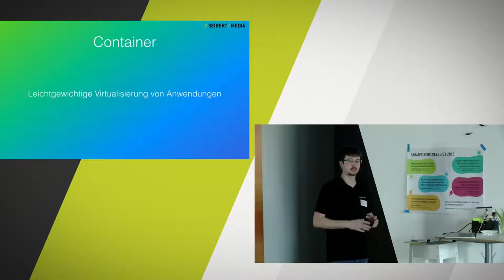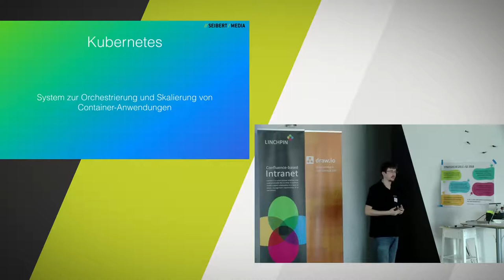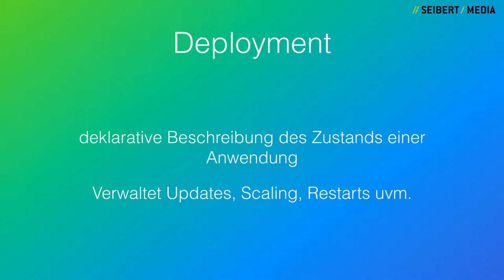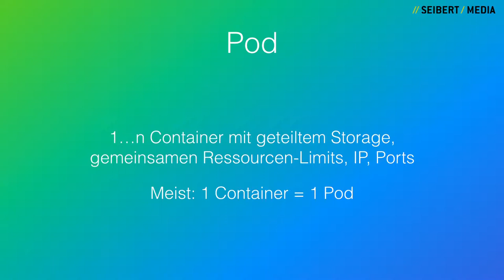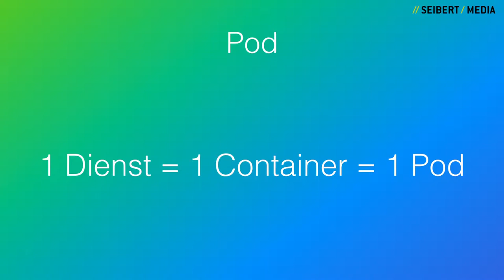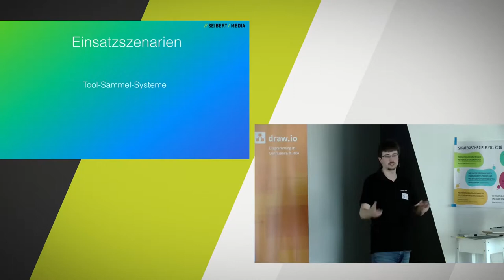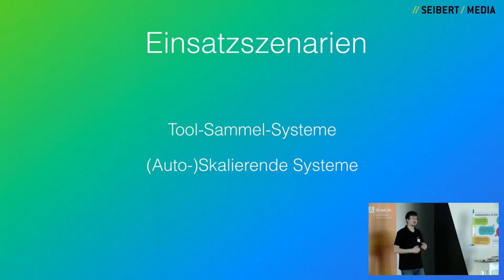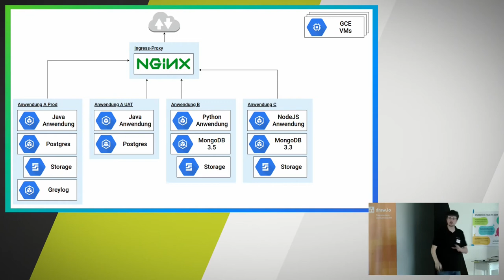Kubernetes in a Nutshell - Wann eignet sich Google Kubernetes und welche Vorteile bietet es?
Wann eignet sich Google Kubernetes und welche Vorteile bietet es? Diesen Fragen geht Peter Körner, Softwareentwickler bei //SEIBERT/MEDIA auf den Grund.